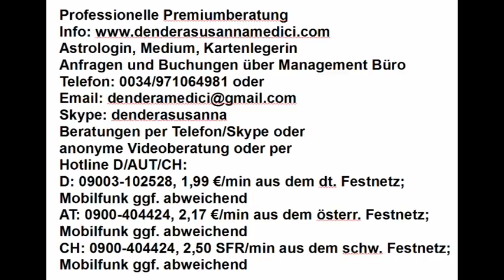Tageshoroskop: 17.01.2018 Neumond